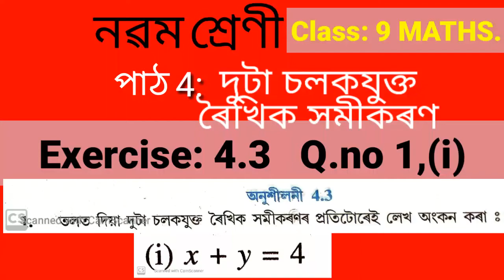Class 9 maths ch 4 exercise 4.3 Q.1 (i) || Ncert maths Class ix assamese medium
Hi,
Myself Manoj sir, you are welcome to our you tube channel SITE OF KNOWLEDGE.

Dear students, I have explained in this video class ix maths chapter 4 exercise 4.1 Q.no 1(i) in easy and simple method .
Please watch my this video attentively and patiently from first to last without skipping in middle of the video.

In this channel you will get class ix , x maths solution and some other tricks of maths about how to add , subtract of fractional numbers etc. In ASSAMESE .

mathsassamese